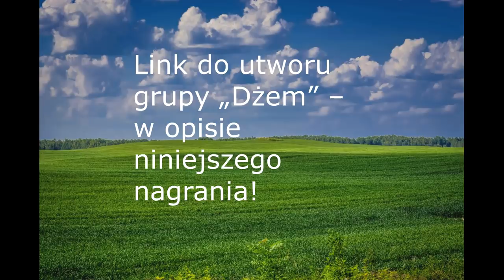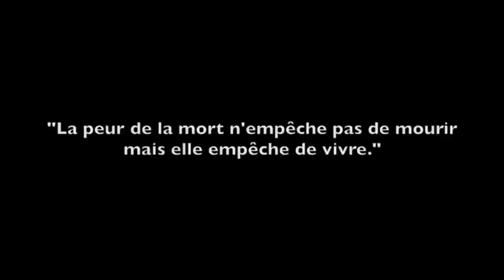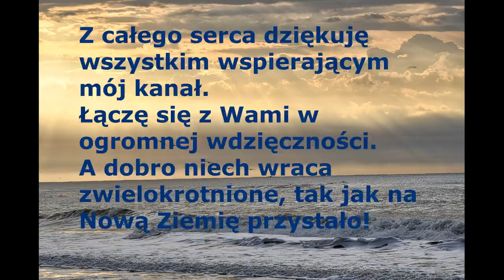TROCHĘ O WSZYSTKIM. FOLEY & KIERZKOWSKI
Mój autorski projekt na kanale YT ma na celu wspomaganie szerokiej publiczności w procesie transformacji.
W nagraniach poruszane są tematy związane z nauką i duchowością, światem materii i światem duchowym: aktywność słońca , pole magnetyczne ziemi, rezonans Schumanna, przebiegunowanie, promieniowanie kosmiczne, świadomość, przebudzenie, karma, materializacja myśli, medytacja, Nowa Ziemia, matrix,
Wspólnym mianownikiem każdego z odcinków jest pragnienie przypomnienia słuchaczom o ich własnej mocy , z poziomu której możemy tworzyć nową rzeczywistość -  Ziemię naszych marzeń.

Dziękuję za wsparcie mojego projektu
Tomasz Kierzkowski

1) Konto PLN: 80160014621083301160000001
         Tytułem: DAROWIZNA

2)  KONTO EUR:
          BNP PARIBAS
          PL 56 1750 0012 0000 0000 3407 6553
         SWIFT : PPABPLPKXXX
        (DAROWIZNA)

Jeśli dokonasz subskrypcji kanału, informacja o moich nowych materiałach pojawi się u Ciebie automatycznie.